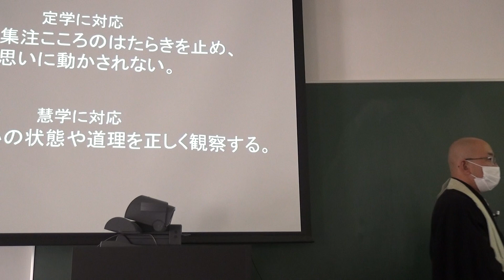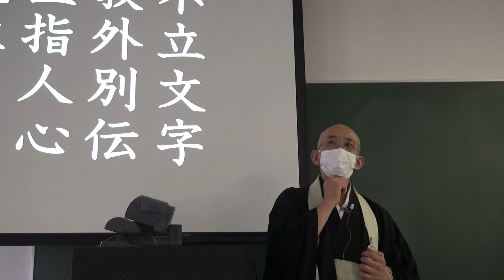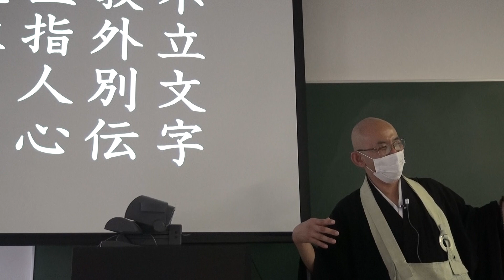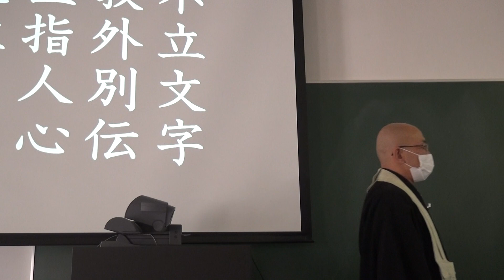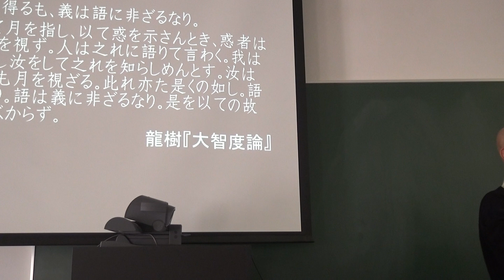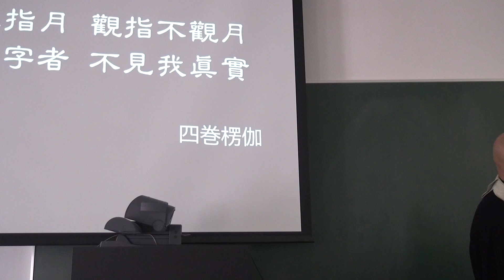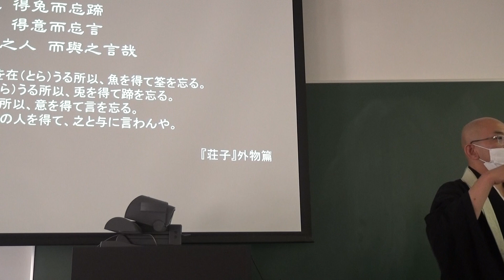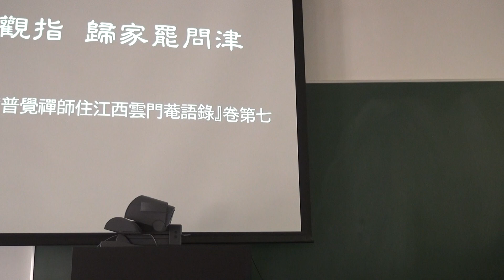「禅の歴史とその思想」1-3 禅宗と教宗③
龍谷大学（仏教学講読Ｉ-２）
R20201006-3